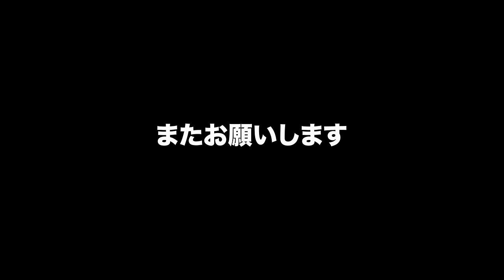アメリカ旅行で起きた旦那のしくじり話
こんにちは、研ナオコです。
今回は、先日のアメリカ旅行で起きた旦那のしくじり話を旦那が自らお話しします。

Hello! For those who don’t know me, my name is Naoko Ken. I’m 70 years old. I’ve been working as a singer for almost 53 years in Japan. I love to do fun things to make people happy. I sometimes do too much, so people think I am a comedian! Anyway, thank you very much for visiting my YouTube Channel. I hope you enjoy my videos!!